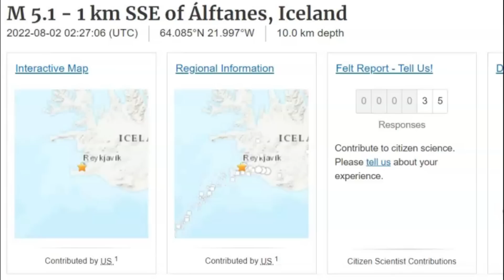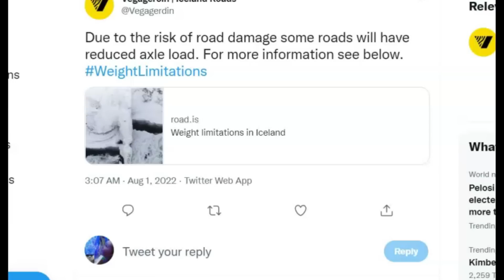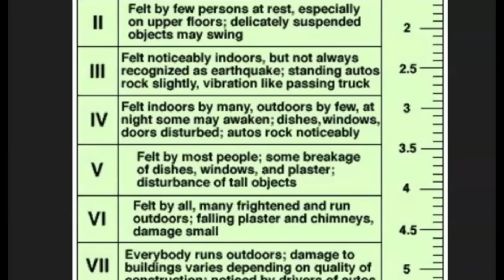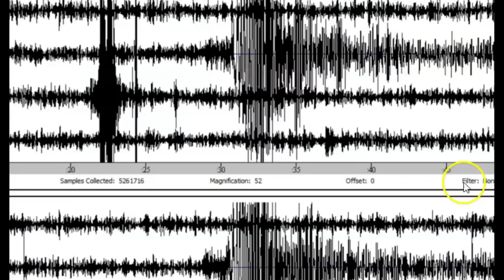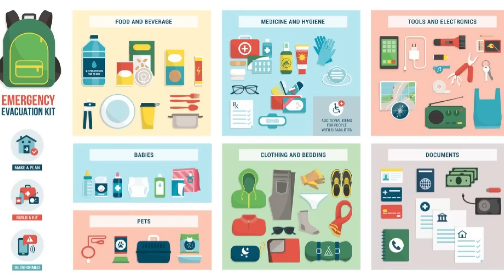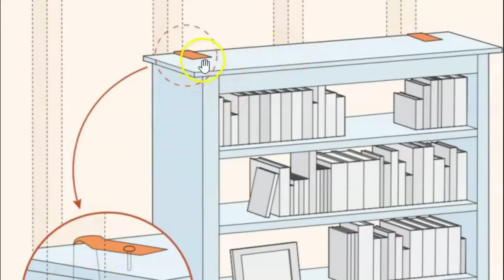Iceland Bridge Damage Over 10,000 Quakes M 5.1 Most Recent Earthquake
So far there isn't any new volcanic eruption there in Iceland but they are preparing.

Credit